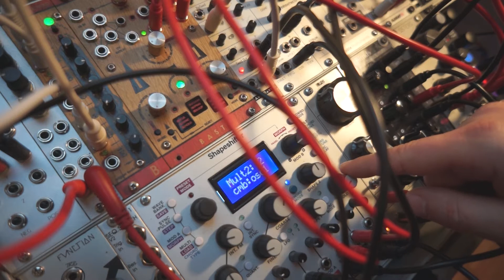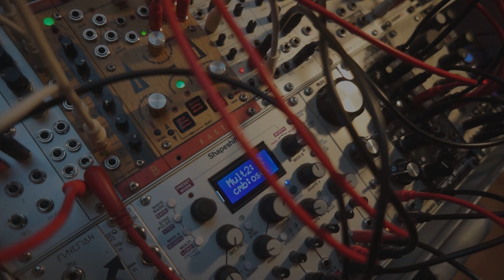Modular Explorations VII - A Drone Featuring Shapeshifter, MI Blinds, Mannequins Three Sisters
Quite some swooshy drones routed through my Audiobus (IPad)